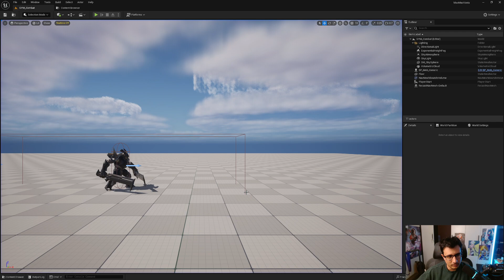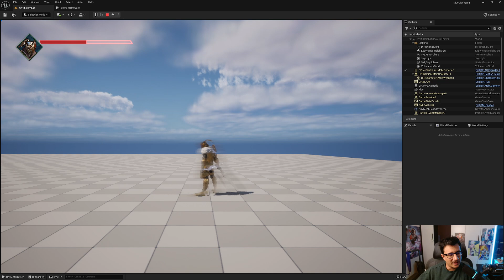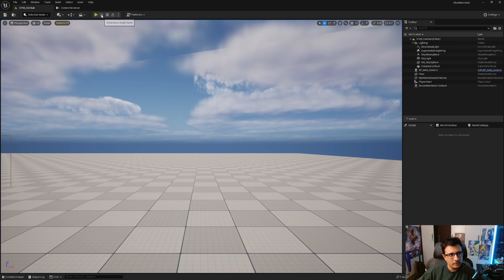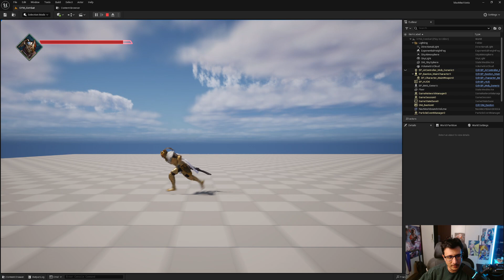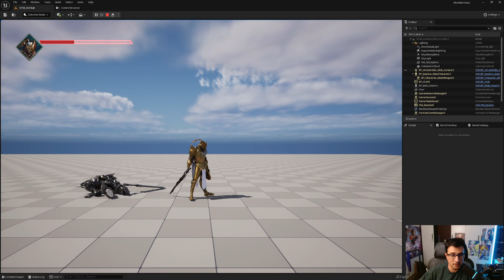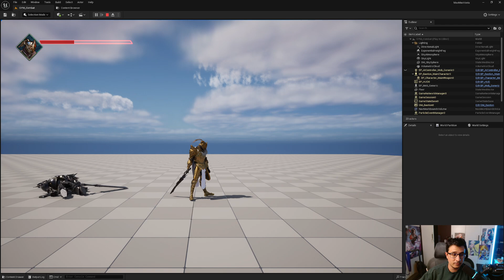I'm Making a Game as a Solo Dev in UE5